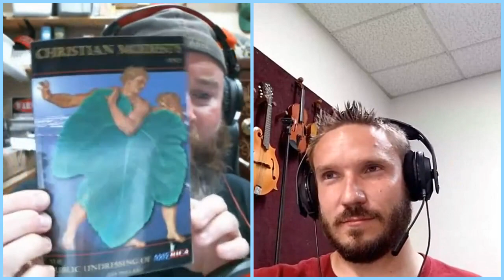7/3/2020 Women Dressing Modestly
Patrick and Caleb tackle a subject you just never get to hear taught at church. They discuss the topic for an hour and answer several questions from the audience.